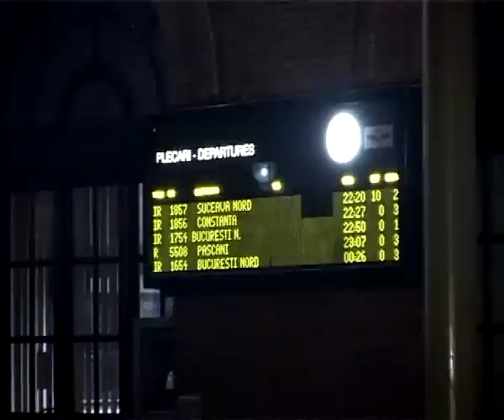TRENURI ANULATE TRENURI INTARZIATE